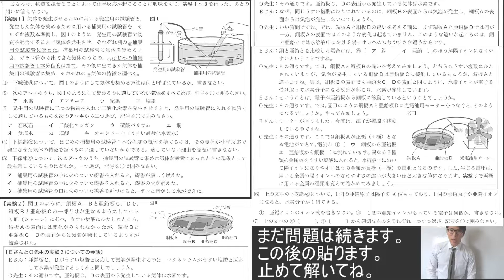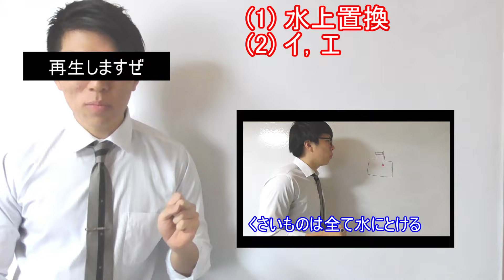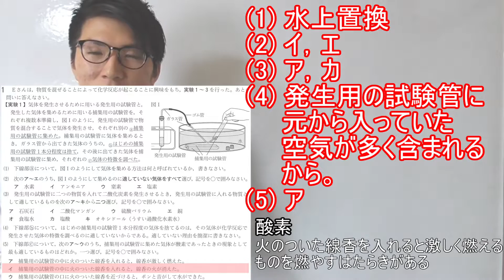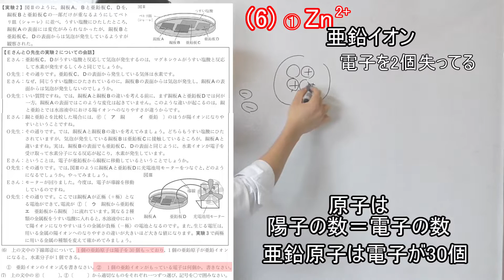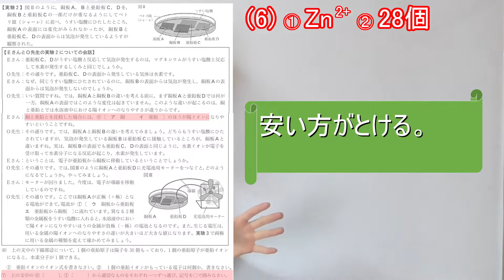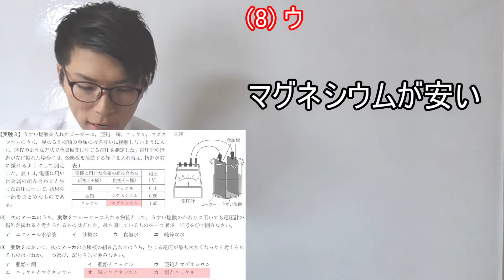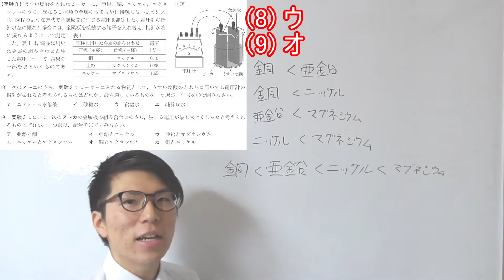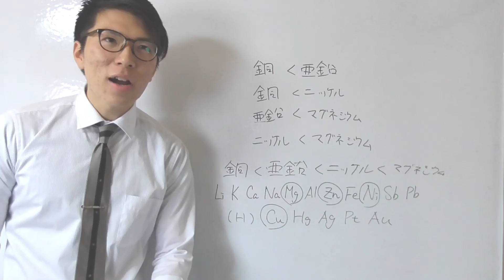【中学理科】気体の性質と化学電池の演習～大阪府立高校一般入試2018年度～【高校受験】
いぇぇぇえいいいい。勉強頑張ってるねぇ。
実力テスト対策にもいいね。この問題。

【中学理科】アンモニア噴水実験～アンモニアの気持ちで考える～【中１理科】